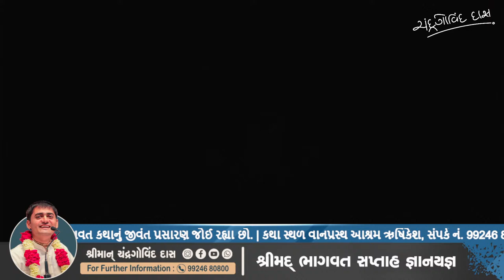Shrimad Bhagvat Katha - 2023 | Day 03 | E | By H G Chandra Govind Das | Vanprastha ashram Rishikesh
Chandra Govind Das Shrimad Bhagvat  Katha in Rishikesh: 4th Aug - 10th Aug  2023

Day 3 Evening - Shrimad Bhagvat Saptah Gyanyagya
Date                 : 6Aug 2023
Katha Time     : 3:30 PM to 07:00 PM
Location          : Baba Kalikamli Vanprastha Ashram, Rishikesh
Language        : Gujarati

His Grace Chandra Govind Das (Shri Chetan Patel) was born on 12 Jan, 1989 at Pipal, Botad, Gujarat in a well-cultured vaishnav family.
Soon after his birth, his family shifted to Surat.
From his very childhood, he studied scriptures - Srimad Bhagavattam, Bhagavad Gita and chanted "Hare Krishna mahamantra", thereby practicing Krishna consciousness. He is serving and preaching in ISKCON ,  Sri Sri Radha Damodar Temple Surat.
His Spiritual master - His Holiness Radha Govind Goswami Maharaj (Profound Disciple of Iskcon Founder Acharya His Divine Grace A.C Bhaktivedanta Swami Srila Prabhupada)  instructed him to spread the message of Srimad Bhagavattam to various places in India subcontinent.
By the mercy of Lord Sri Krishna, he is selflessly delivering lectures on Srimad Bhagavattam since many years throughout the globe.

More from Chandra Govind Das

Katha Related Information :
                  Sakha Chitrak Das    :  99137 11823

This video is protected by International copyrights laws. Reproduction and distribution of this video content as in full or in part without written permission of the Chandra Govind Das Official is strictly prohibited and all unauthorized usage, in any manner whatsoever, will be considered as copyright infringement and such acts will face legal prosecution and/or penal action.